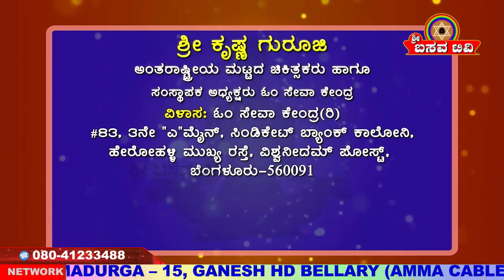Sri Basava Tv- Arogya Adhyatma- Health- Life Style- Sri Krishna Guruji- Ep 55